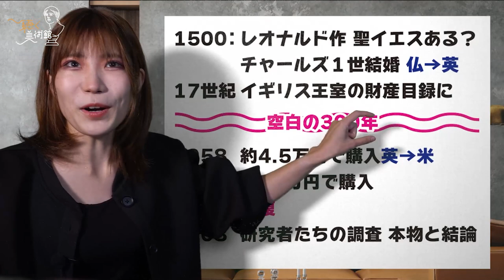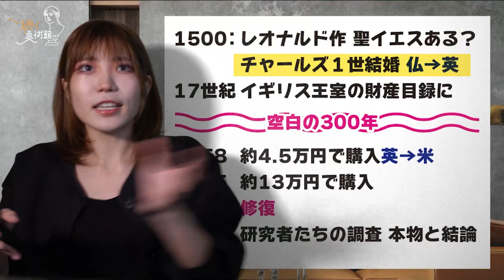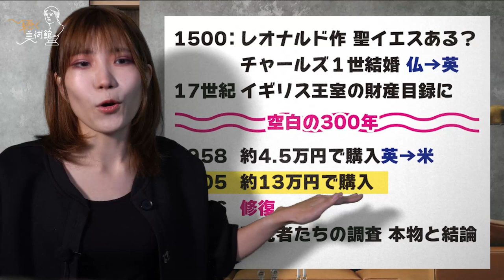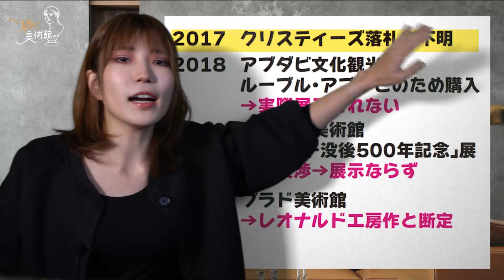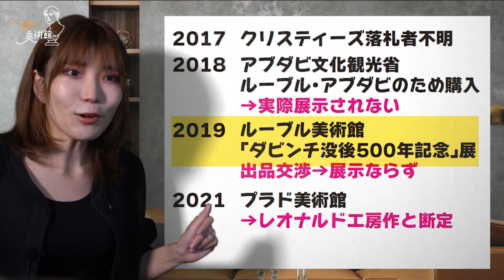【アートの闇】『ダヴィンチは誰に微笑む』ルネサンスから現代オークションまで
映画『ダ・ヴィンチは誰に微笑む』
11月26日（金）全国ロードショー

レオナルド・ダ・ヴィンチ最後の作品、世紀の発見？！
どのように13万円だった絵が510億円に？暴かれる真実とは――

一般家庭に埋もれていた一枚の絵が、オークションでL・ダ・ヴィンチの最後の絵画とされる「サルバトール・ムンディ」=通称「男性版モナ・リザ」として、史上最高額となる510億円で落札され、世界中の大ニュースに！
購入者は誰か、これによって真のダ・ヴィンチ作品だと証明されたのか？知られざる美術界のからくりから、闇の金銭取引にまで迫る！ミステリー小説を遥かに超える、先の読めないスリリングな“事実”の波状攻撃に、常識も良識も爽快に破壊される、究極のミステリー・ノンフィクションムービー、ついに上陸！
【おすすめ】
山田五郎がレオナルド・ダ・ヴィンチ最後の作品について議論‼　橋爪勇介（美術手帖ウェブ編集長）との対談イベント　映画『ダ・ヴィンチは誰に微笑む』
青汁王子がアンディ・ウォーホル絵画をオークションで1000万落札【美術】
絵画贋作の歴史でルネサンスでニセモノOKになったことが発覚【美術】
ラジオ最新回（毎週木曜）
【通常版】